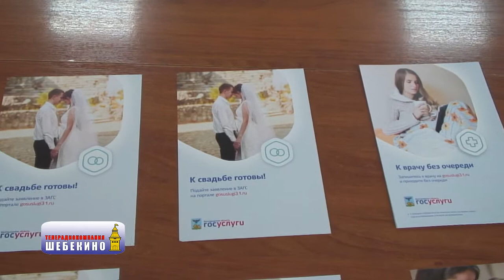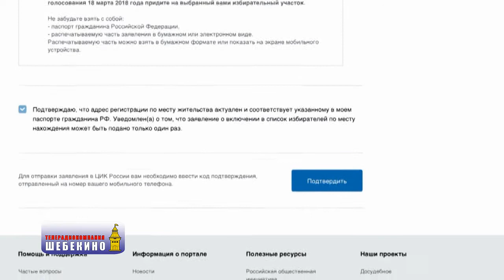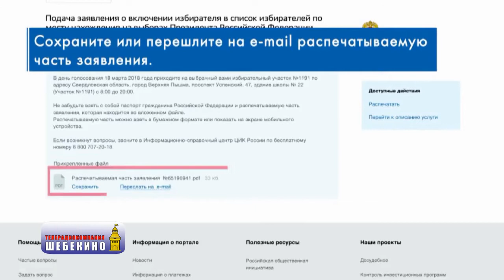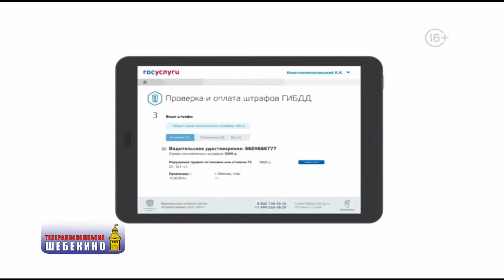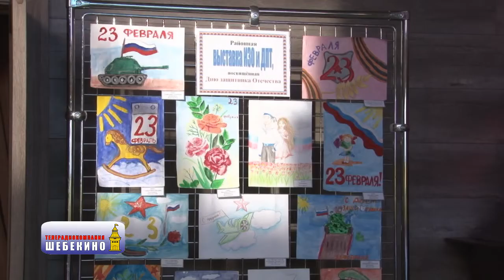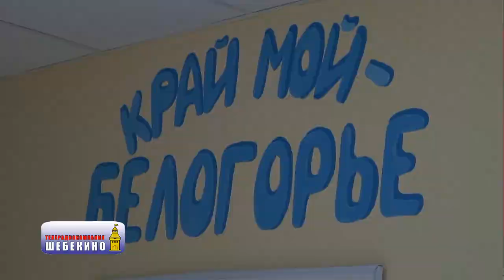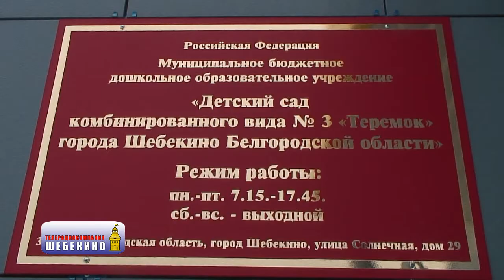ТРК "Шебекино" Выпуск 231 27.02.2018г.